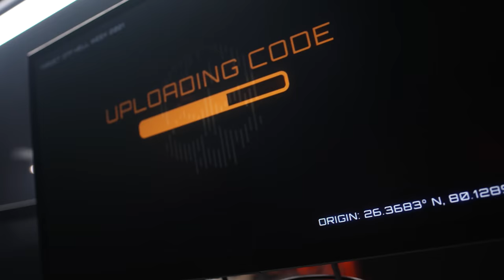Hell Week 2021 is here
Hell Week, the most anticipated event of the year, is about to get crazier — and this time, it’s out of our hands.

Register today and complete 5 of the 8 workouts to earn a coveted Hell Week shirt (and some bragging rights!). Sign up at the front desk and get ready to crack the code.